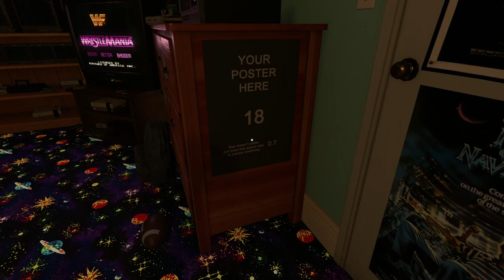The NINTH day of NES-mas | WWF WrestleMania in VR | The 12 Days of NES-mas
WWF WrestleMania (named after the annual pay-per-view event) is a Nintendo Entertainment System (NES) video game created by Rare and published by Acclaim Entertainment in 1989. It was the first WWF licensed NES game and the second WWF game overall, the first being MicroLeague Wrestling. WrestleMania also marked the beginning of a long relationship between Acclaim and the WWF which lasted ten years. Released just months prior to WrestleMania V, it was intended to help build up to that event. The game's title screen features the tagline for WrestleMania III: "Bigger. Better. Badder."

A Game Boy version started development in 1990 but was cancelled. It was developed by Zippo Games and designed by John Pickford.[3] Rare later developed a follow-up game, WWF WrestleMania Challenge.

A scene in the 2008 film The Wrestler features a fictional NES game entitled Wrestle Jam '88. The fully functioning demo features a style inspired by WWF WrestleMania.

The game features six wrestlers: Hulk Hogan, André the Giant, "Macho Man" Randy Savage, "The Million Dollar Man" Ted DiBiase, Bam Bam Bigelow and The Honky Tonk Man. All wrestlers possess a limited number of moves, which consist of basic standing punches and kicks, headbutts, a running attack, a move off the turnbuckle (which André the Giant and Bam Bam Bigelow cannot perform), and a bodyslam (which Bam Bam Bigelow and Honky Tonk Man cannot perform). All wrestlers also possess a "back attack" that they can use on an opponent standing behind them (usually a backwards punch). The moves themselves are somewhat tailored to each wrestler (Randy Savage, for example, uses elbow smashes instead of punches, while Bam Bam Bigelow has two running attacks instead of one). It is also worth noting that only Hulk Hogan is able to bodyslam the massive André the Giant. The wrestlers cannot leave the ring and can only execute turnbuckle attacks from the bottom two corners. Sometimes, while a wrestler is taking punishment, he will turn red, indicating anger. An "angry" wrestler can inflict more damage than normal while in this state. Occasionally, during a match, an icon will come on screen that a wrestler can pick up to gain health. The icons are unique to each wrestler (for example, Honky Tonk Man's looks like a guitar, André's looks like a steak, while Hulk Hogan's looks like a crucifix) and cannot be used interchangeably (wrestlers can only pick up their own icons).

Players can either play a single exhibition match (one player versus the computer or two players head-to-head) or a tournament. In a single player tournament, the player chooses one wrestler and must defeat the other five in a series of matches to win the championship. In a tournament with two or more player-controlled wrestlers (up to six can play), each wrestler faces every other wrestler once (fifteen total matches). At the end of the tournament, the wrestler with the best record wins the championship. In the event of a tie, the wrestler in the tie who achieved the single fastest victory during the tournament will be declared the winner.